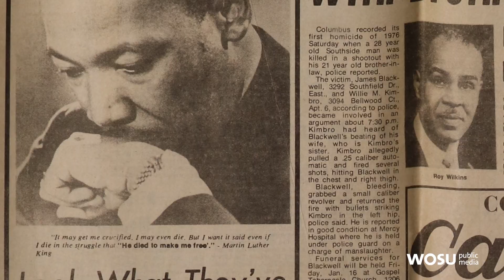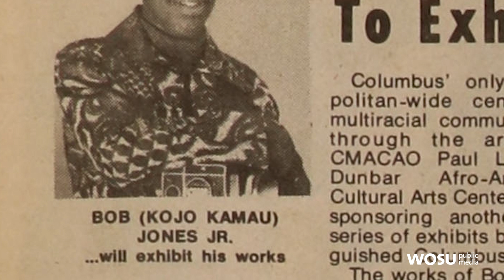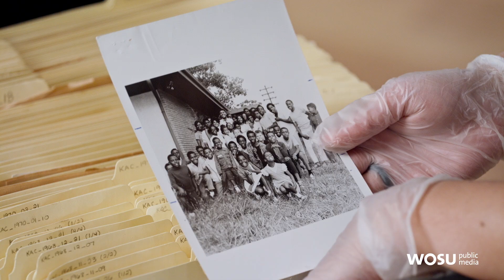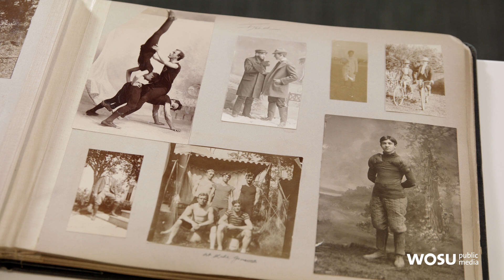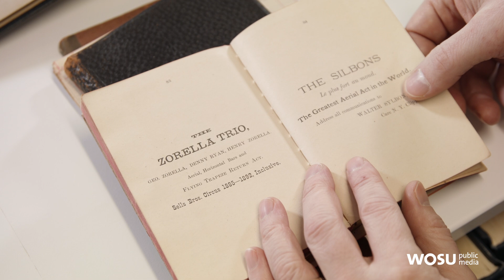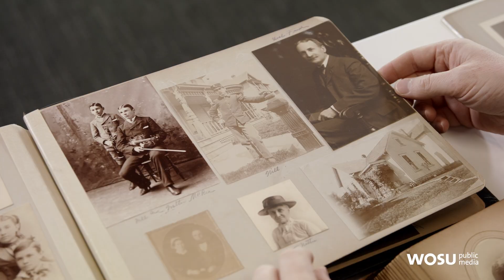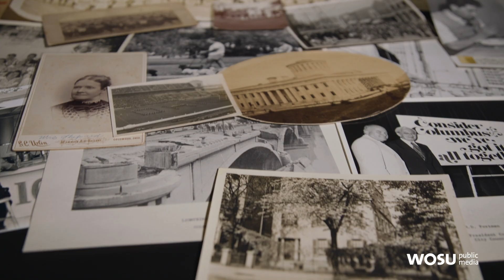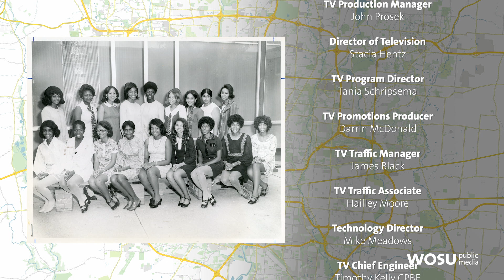Captured Moments in Time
People remember experiences in many ways, whether through the written word or capturing an image.

Explore how people in Central Ohio’s history have captured moments, including a look at the photo archive of the Columbus Call and Post newspaper, the discovery of photo albums and diaries from the Sells Circus, and a look at a photo of the Ohio Statehouse in 1986 to see how the city’s landscape has changed.